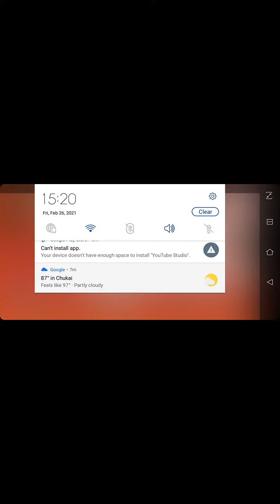dan the man part 1 WEEKS MULTIPLAYER ft. iskandar